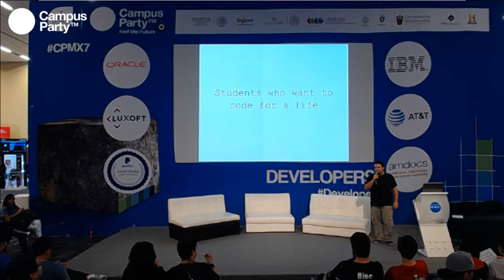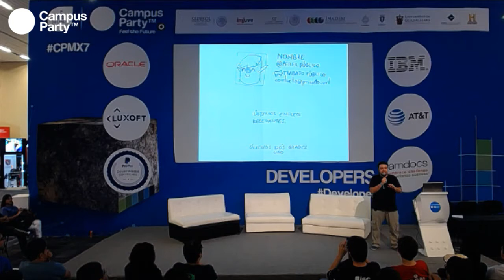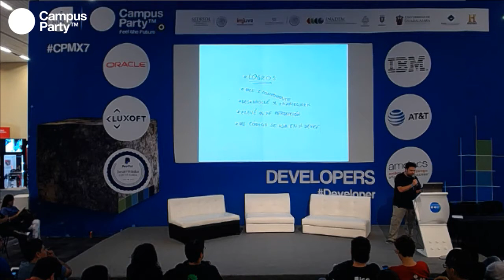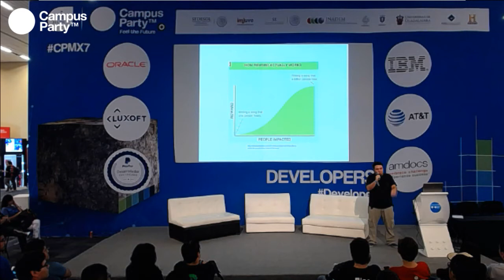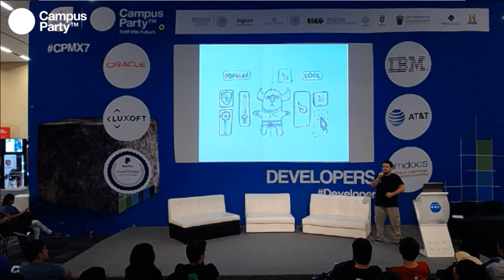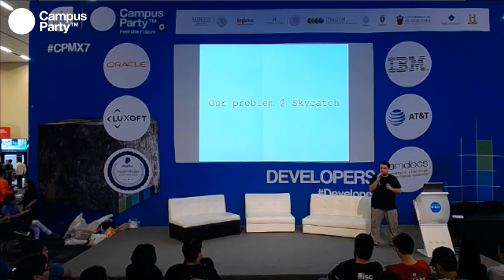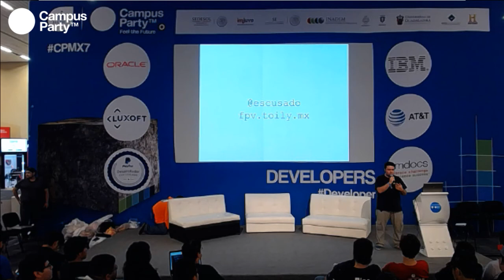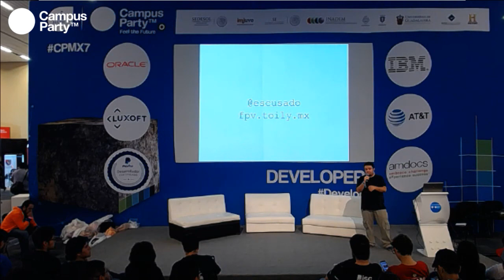CPMX7 Developers GDLJS Github vale más que tu CV